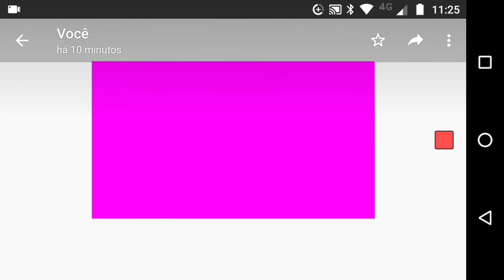My version of the SPIDER-VERSE (test) | FlipaClip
Soutrack: Beatbox by Verbalase.